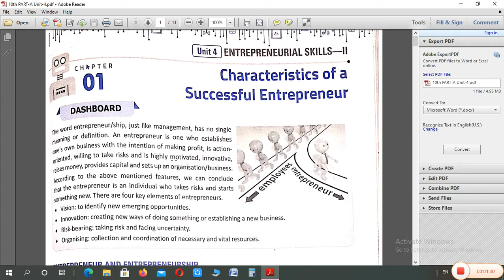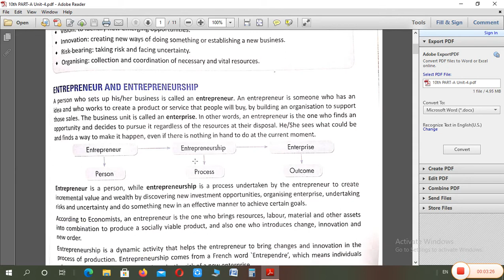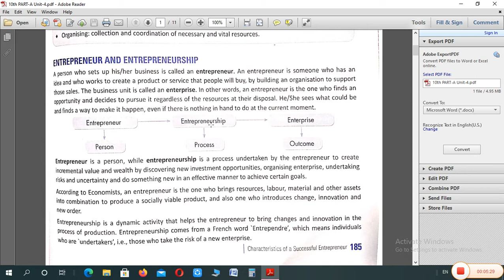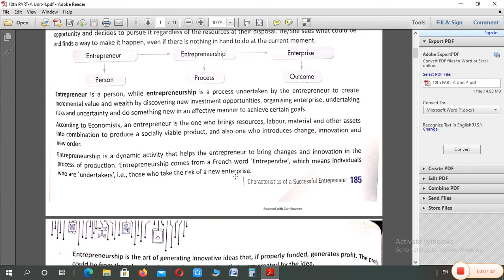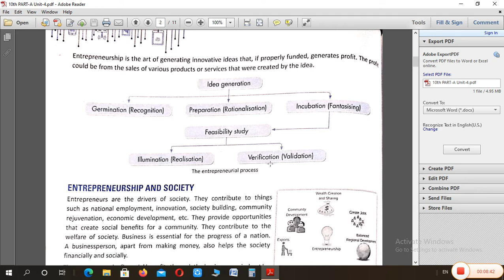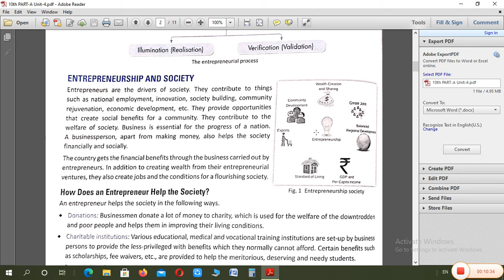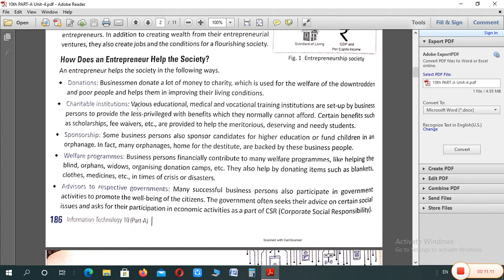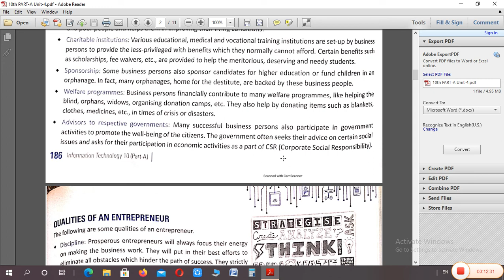Class 10th PART-A Unit-4(Ch-1 Part-1)] [14 September 2020]